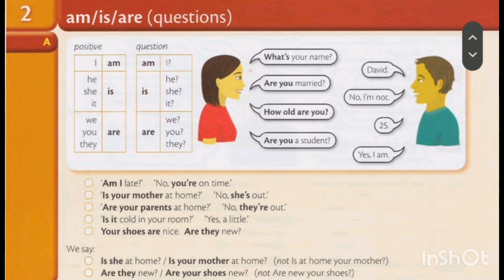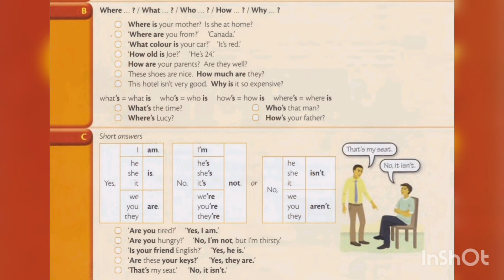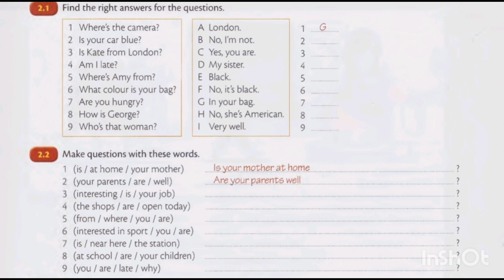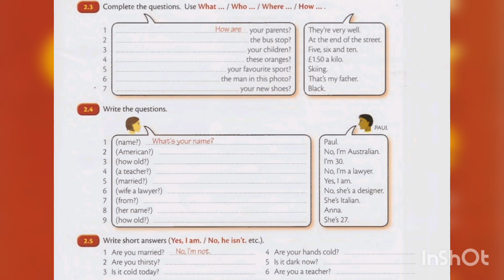Ayanla dərslərə davam:am/is/are(questions)0-dan ingilis dili dərsləri üçün müraciət edə bilərsiniz!